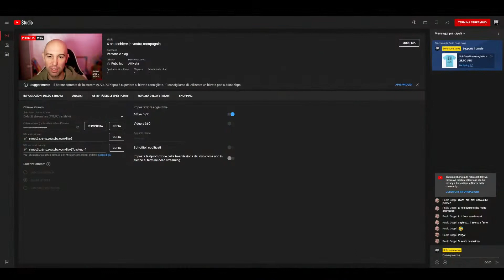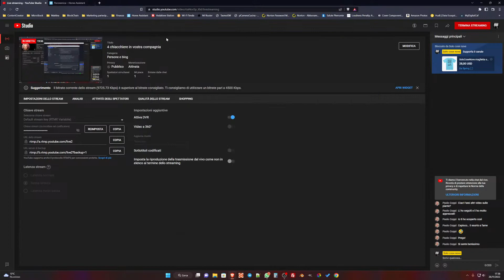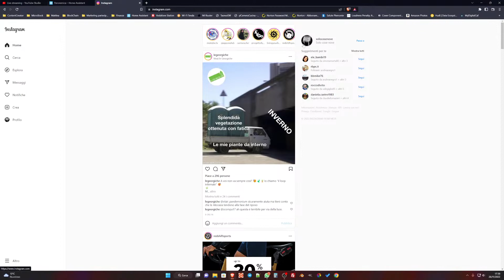2022-11-26 : 4 chiacchiere in vostra compagnia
Dopo un lungo giro in bici in un posto bellissimo sono super stanco, ma ancora carico per fare quattro chiacchiere in vostra compagnia. Ascolterò i vostri consigli e suggerimenti e vi racconterò le mie impressioni sul clima. Intanto imparo a usare obs studio per fare le dirette su YouTube, molto comodo 🤞🏻

A presto!

Alessio

Per chi fosse interessato a supportarmi attivamente:

(fai una donazione spontanea o ricorrente)

(acquista su amazon tramite il mio link)